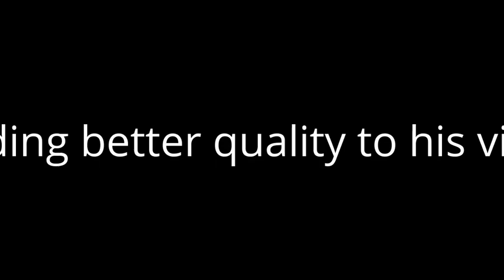update video for quality